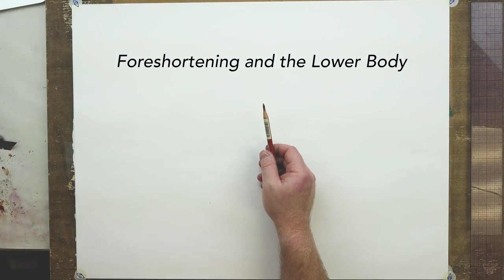DEMONSTRATIONS with REMOVED FIGURE MODELS #4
Demonstrations (Figure model images have been redacted)